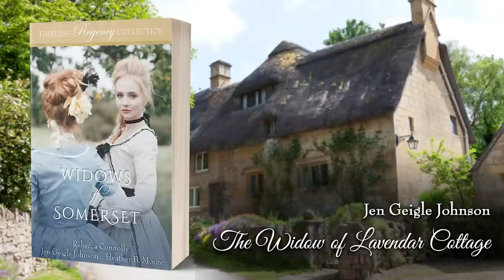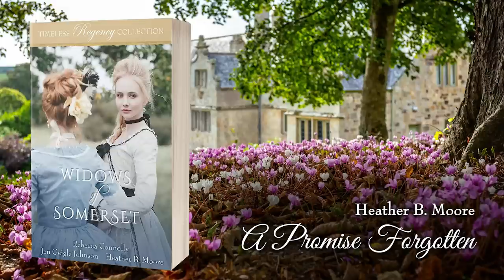Widows of Somerset (full audiobook) by Rebecca Connolly, Jen Geigle Johnson, and Heather B. Moore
Widows of Somerset
Timeless Regency Collection Book 15
Written by Rebecca Connolly, Jen Geigle Johnson, and Heather B. Moore

Rules of the Secret Society of Young Widows:
Rule 1: Be a widow.
Rule 2: Have an impeccable reputation.
Rule 3: Don't fall in love again.

AN HEIR TO SPARE by Rebecca Connolly
Widowhood has changed much for Anna—Lady Lyndham—but an unconventional heir to the estate was not something she had anticipated. Nor had she anticipated that he would have no intention of forcing her out, although he has every right to. And she certainly did not anticipate finding him handsome, charming, and unfailingly generous. But Ned Richards, the new Lord Lyndham, has a world of surprises in store for her, and not anticipating them will become quite the adventure.

THE WIDOW OF LAVENDER COTTAGE by Jen Geigle Johnson
As a widow, Lillian Hunter has never been in love and plans to never marry again, so the rules of the Secret Society of Young Widows suit her just fine. Her days are spent attempting to transform her newly inherited Lavender Cottage into a livable space until Oliver Wentworth shows up, asking for her late husband. Anxious to establish himself as a landed gentry in Somerset, Oliver is none too pleased to discover that a widow lives alone in a tiny run down cottage bordering his new property. The fact that she’s young and attractive only adds frustration to his sense of responsibility over her. And confound her, she challenges his every attempt to help manage her affairs.

A PROMISE FORGOTTEN by Heather B. Moore
Charlotte Ashford never thought she’d marry a vicar, and she never thought she’d find herself widowed with a young child to care for on her own. She certainly never thought she’d return to Somerset to live with her mother again, and Charlotte never thought she’d see him again. But Lord Wilshore has never forgotten her, and he has never forgotten their promise made long ago. Charlotte would love nothing more than for Lord Wilshore to forgive her, but too much heartache and too much time might make that impossible. Friendship is all she can hope for, but that hope may be dashed as well.